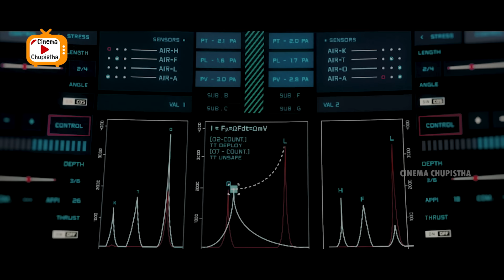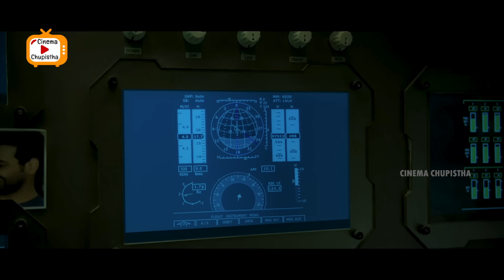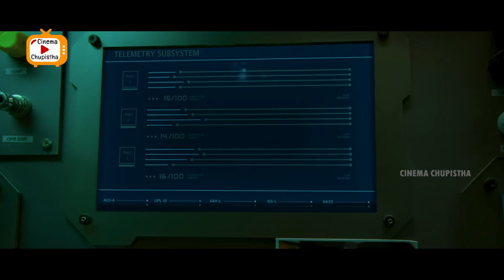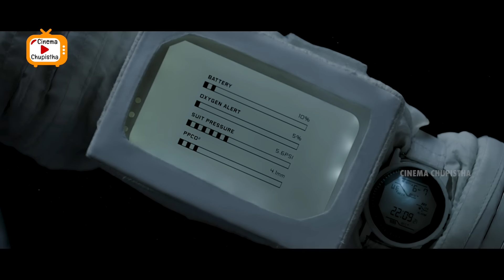Varun Tej Recent Blockbuster Space Movie Climax Scene | Telugu Movies | Cinema Chupistha